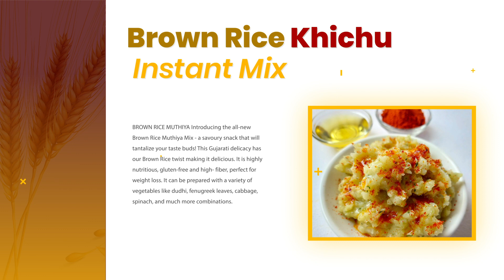Unveiling Brown Rice Mantra: Wholesome Delights for a Healthier You! 🌾🌱 | Aagam Digitals Showcase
Dive into the world of health and flavor with Brown Rice Mantra! 🌾 Join us in this exclusive showcase crafted by Aagam Digitals, where we unveil the essence of Brown Rice Mantra's nutritious Instant Mixes – from mouthwatering Brown Rice Chilla to savory Brown Rice Muthiya, satisfying Brown Rice Upma, and delightful Brown Rice Khichu!

Discover the perfect blend of taste and well-being as we delve into Brown Rice Mantra's commitment to providing wholesome, convenient, and delicious options for a healthier lifestyle.

🎥 Immerse yourself in this creative masterpiece by Aagam Digitals, capturing the essence of Brown Rice Mantra's company profile, premium products, and invaluable insights. Our expertly crafted video is not just a showcase but a visual journey that brings the brand to life.

🛒 Explore Brown Rice Mantra's range and elevate your culinary experience with wholesome goodness. Your journey to a healthier lifestyle starts here! 🌿💚